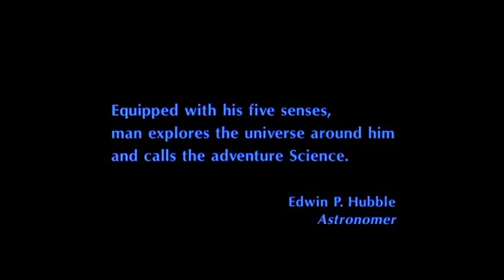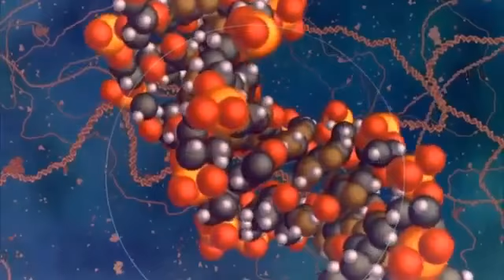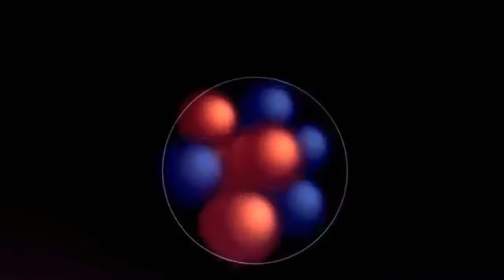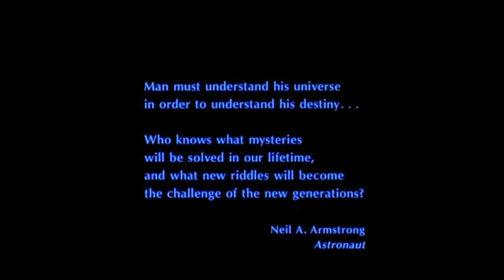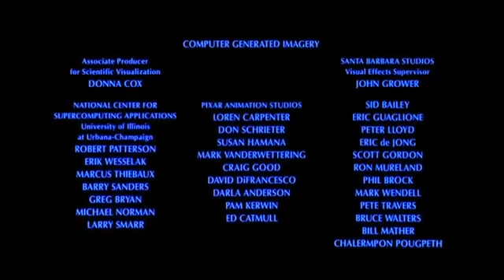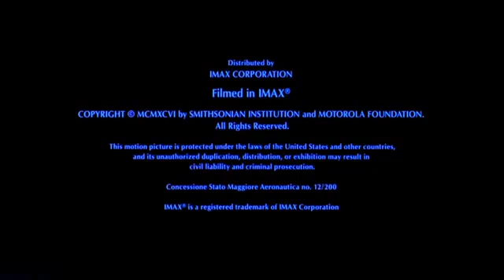Cosmic Voyage Documentary #12 The CosmosNarrated By Morgan Freeman HD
Cosmic Voyage Documentary #12
The CosmosNarrated By Morgan Freeman HDThe CosmosNarrated By Morgan Freeman HDThe CosmosNarrated By Morgan Freeman HD